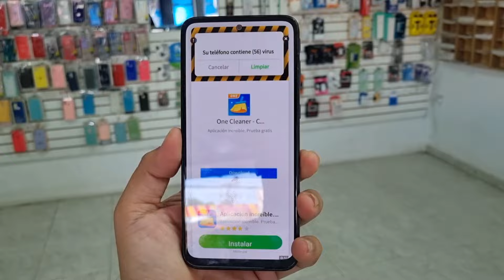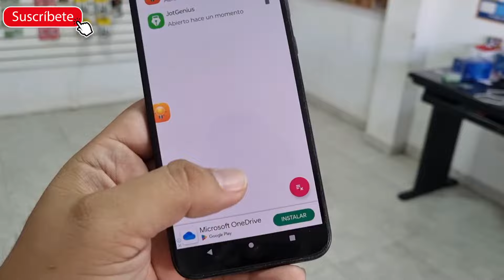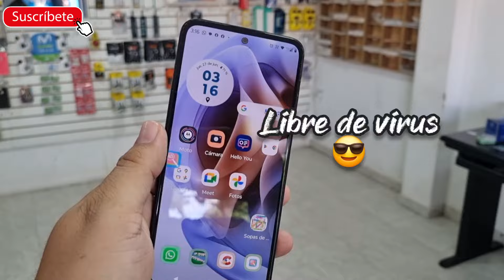Eliminar ᗩᑎᑌᑕIOS publicidad que aparecen solos de la nada ᐯIᖇᑌS en tu TᗴᒪᗴᖴOᑎO sin borrar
Como quitar anuncios publicidad que aparecen solos de la nada virus en tu celular sin ᗷOᖇᖇᗩᖇ nada
Como Eliminar anuncios como eliminar anuncios de mi celular sin borrar datos fotos videos contactos como eliminar anuncios que aparecen solos o de la nada en mi teléfono tengo muchos anuncios salen de repente celular eliminar anuncios de mi android virus de mi teléfono móvil Chrome como remover anuncios indeseados de cualquier celular
COMO ELIMINAR VIRUS DE PUBLICIDAD EN ANDROID..